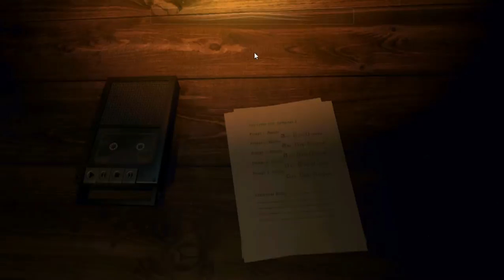Freddy Fazbear's Pizzeria Simulator Ep.1 |This is weird